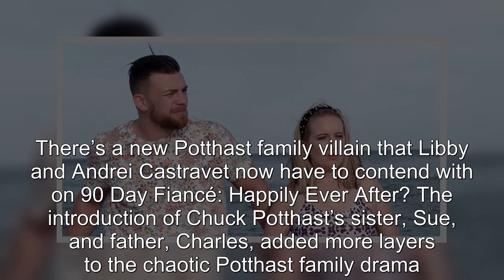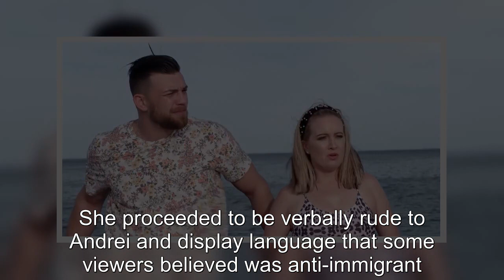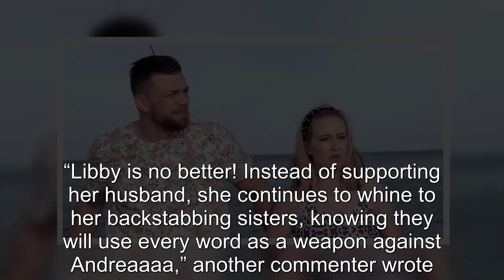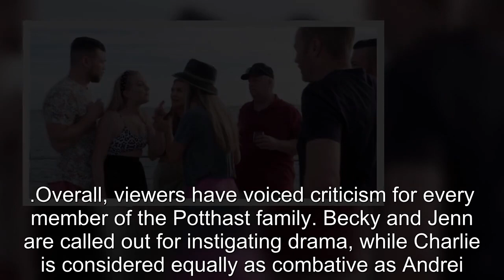90 Day Fiance: Libby's Aunt Called the Worst of the Potthast Family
90 Day Fiance Libby's Aunt Called the Worst of the Potthast Family.
90 Day Fiancé:
90 Day Fiance offers a unique look into the world of international dating and matrimony.